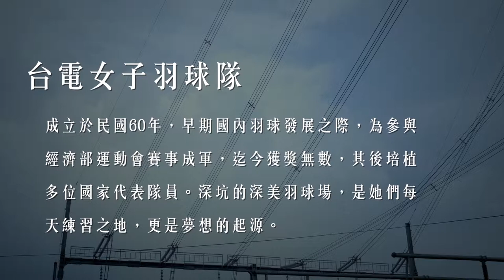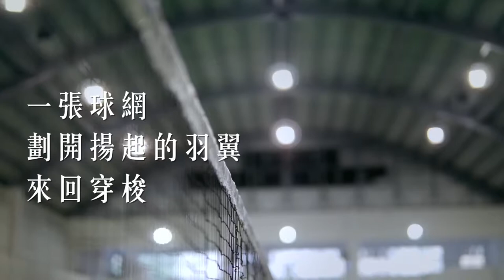完美揮擊 勝利女神──台電女子羽球隊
台電女子羽球隊成立於民國60年，迄今獲獎無數，並培植了多位國家代表隊隊員。羽球隊的代表人物是希臘神話中，為競技體育領域帶來好運的勝利女神，象徵羽球隊每位隊員，她們的奮戰精神與精湛球技。